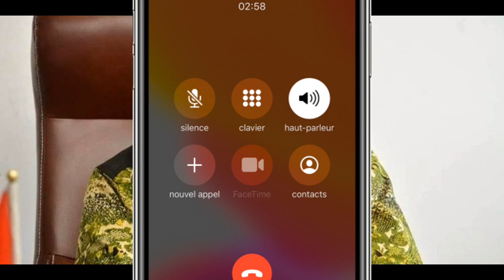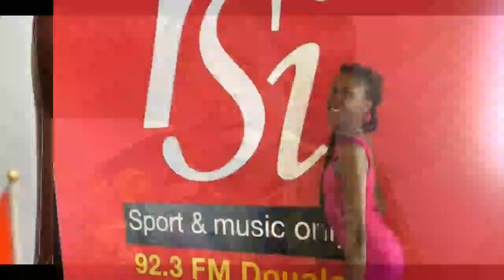SEXTAPE: AFFAIRE MALICKA CAMUS épisode 1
C’est au terme de cette escapade que Martin en signe « d’amour et pour services rendus » décide de lui offrir un de ses livres accompagné d’une dédicace personnalisée. Son regard langoureux, exprimé la satisfaction d’un homme République. Malicka ne sait encore rien. Sur les photos qu’ils prennent après la jouissance, elle est toute souriante à coté d’un Martin satisfait. La bouteille de Jack Daniel, elle la boit sans recul. Avant de quitter son ami Camus, Eteki transfère déjà à Martin une partie de vidéos et photos filmées à ses bureaux en signe de trophées.

Malicka doit voir une amie, Eteki décide de l’accompagner. Il s’arrête de nouveau dans un bar où elle continue de boire. Pendant ce temps. Eteki ne boit presque plus. Il a commandé une petite bière. Mais lui fait boire la fille. Wilfried lui demande de lui faire un message érotique. Sans savoir ce qui se passe, elle le fait.
Cependant, à cet instant, elle ne sait pas que dans des forums WhatsApp les vidéos tournées il y a moins d’une heure et les photos prises au bureau de Martin sont déjà en circulation en boucle. Elle veut aller voir sa copine. Elle est reconnue dans la rue à travers notamment son habillement. C’est alors qu’elle décide de prendre rapidement une moto pour rentrer chez elle.